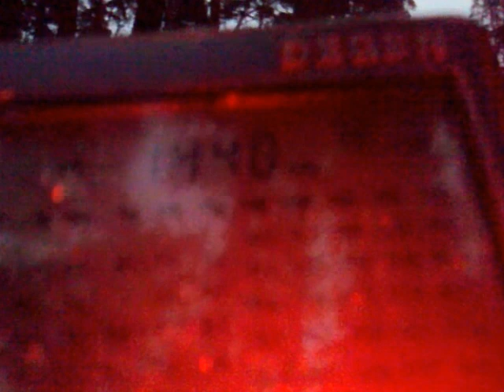2801202031459 MW 1440 kHz – Radio 208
05:05 UTC - København, Denmark, 500 W power.